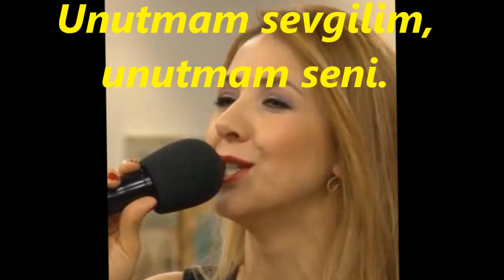Rengin UYAR KÖKTEN-Her Gece Yollarda Gözledim Seni (HÜZZAM)R.G.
SOLİST:
*RENGİN UYAR KÖKTEN*
VİDEOYU YAPAN
*RECEP GAYRETLİ*
GÜFTE:  KÂSIM İNALTEKİN
BESTE:  KÂSIM İNALTEKİN
USUL:   SEMÂÎ
MAKAM:  HÜZZAM
Her gece yollarda gözledim seni
İnan ki gönülden özledim seni
Güllerde aradım yakan bûseni
Unutmam sevgilim, unutmam seni
Yıllar var bu hasret cânıma yetti
Hicrânı kalbimde sabrı tüketti
Vefâsız gör bana aşk neler etti